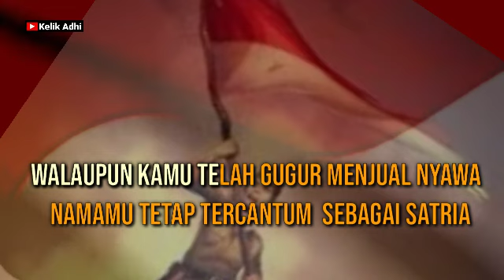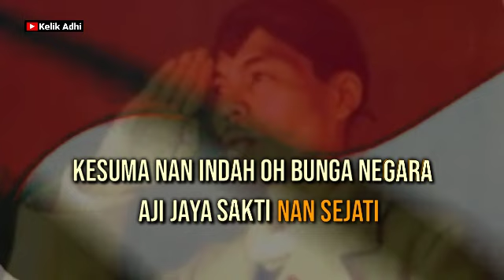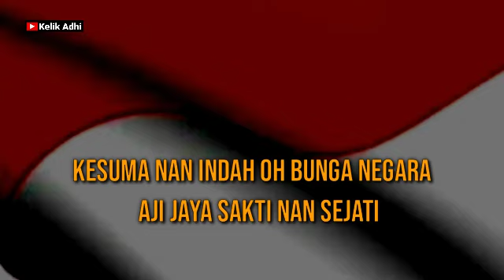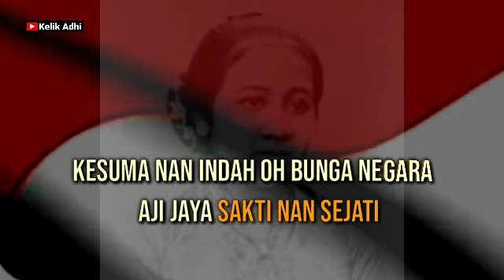PAHLAWAN MERDEKA , KARAOKE KERONCONG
Salam Keroncong Nusantara

Berikut kami hadirkan lagu perjuangan PAHLAWAN MERDEKA.
Semoga berkenan.